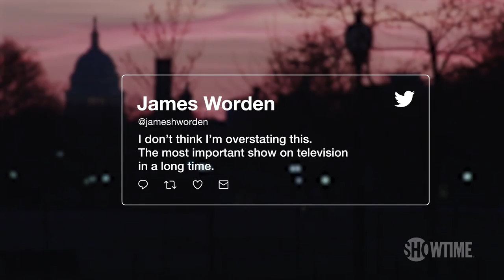The Circus Returns | Season 4 Tease | SHOWTIME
Come one, come all to THE CIRCUS. This documentary series pulls back the curtain on the Trump era of presidential politics, revealing the stories behind the headlines. Catch new episodes of The Circus Sundays at 8pm ET/PT.